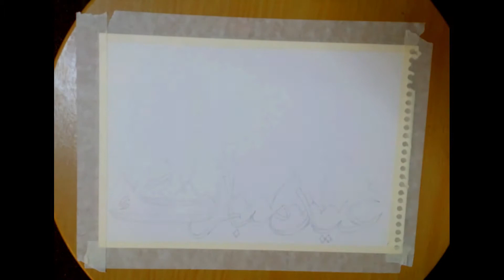Painting Eid Holidays Greeting Card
Eid al-Adha, Arabic for Festival of the Sacrifice, is the latter of the two official holidays celebrated within Islam. It honours the willingness of Ibrahim to sacrifice his son Ismail as an act of obedience to God's command. Before Ibrahim could sacrifice his son, however, God provided a lamb to sacrifice instead.